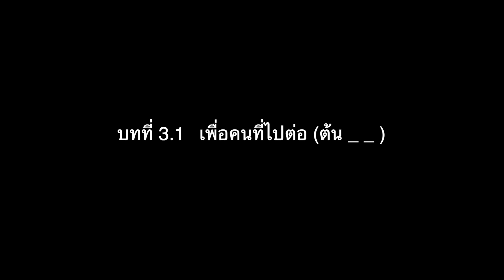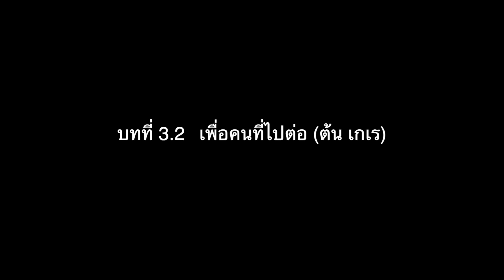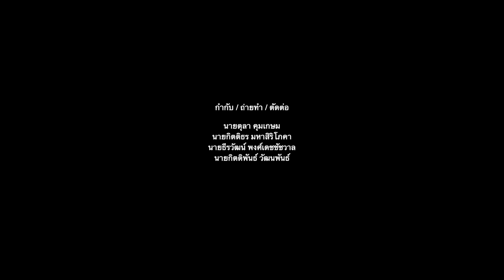สื่อการเรียนรู้ เรื่องการเจรจาขอรับบริจาคอวัยวะจากครอบครัวผู้เสียชีวิตสมองตาย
บทที่ 1 : จุดเริ่มต้นของความหวังสุดท้าย
บทที่ 2 : ดูแลคนที่ยังอยู่
บทที่ 3 : เพื่อคนที่ไปต่อ

กลุ่มงานพัฒนานโยบายและยุทธศาสตร์การแพทย์
ศูนย์ความเป็นเลิศทางการแพทย์ด้านการปลูกถ่ายอวัยวะ
งานเวชนิทัศน์